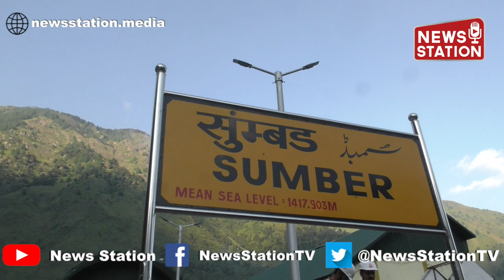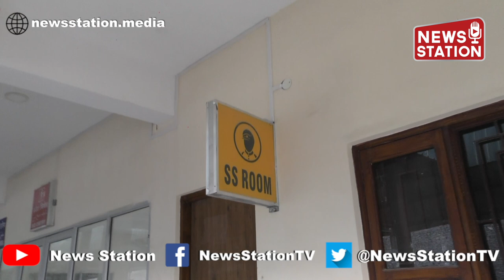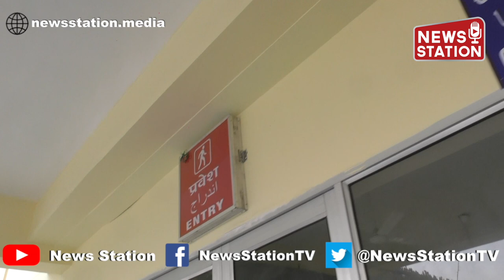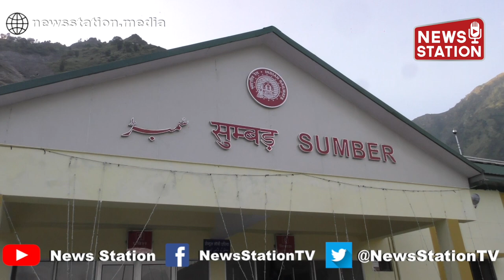Sumber Railway Station Ready for Indian Railways Connection | Katra-Banihal Rail Line | News Station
Under the Katra-Banihal Rail Line Project in Jammu and Kashmir, the Sumber Railway Station has been completed and is ready. The rail section from Banihal to Sumber has been prepared, and a motor trolley has already been tested on this rail route. Soon, locomotives will be operated on it for further testing. Sumber Railway Station, located amidst the picturesque Pir Panjal Mountains, will directly connect with the Indian Railways. This railway station is situated at an elevation of 1417.9 meters above sea level.